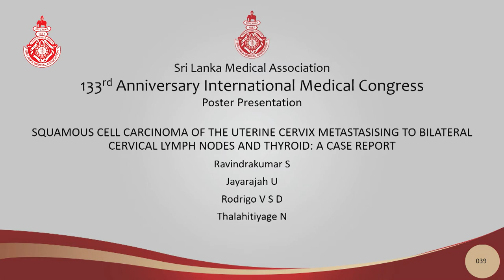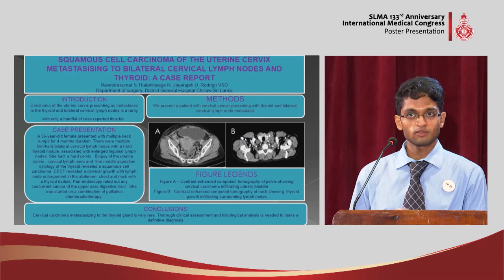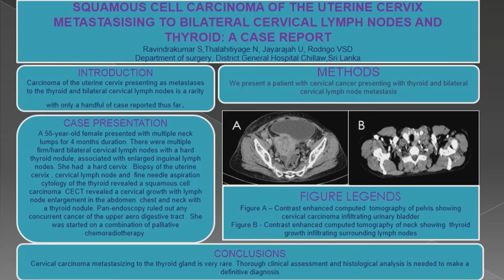PP 39 Squamous cell carcinoma of the uterine cervix metastasising to cervical lymph nodes & thyroid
SQUAMOUS CELL CARCINOMA OF THE UTERINE CERVIX METASTASISING TO BILATERAL CERVICAL LYMPH NODES AND THYROID: A CASE REPORT
Ravindrakumar S, Jayarajah U, Rodrigo VSD, Thalahitiyage N
Presented by - Ravindrakumar S